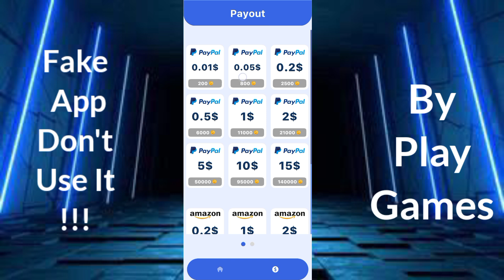Plus Test App Real Or Fake - Plus Test App Withdrawal - Plus Test App Se Paise Kaise Kamaye